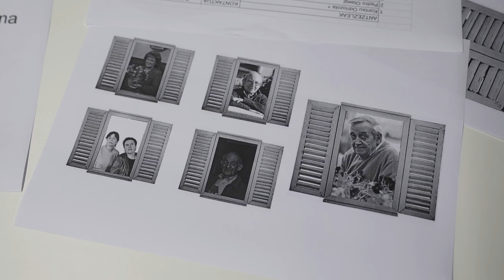Kulturaz 2022 | Laburpen bideoa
Pandemia aurreko kultur ekitaldi kopuruari eusteaz gain, hainbat sormen eta transmisio proiektu garatu ditu Kulturazek. Hezkuntza arloan abiatutako dinamikek garrantzi berezia hartu dute.

Musika: Benizze - Zuek denak zarete